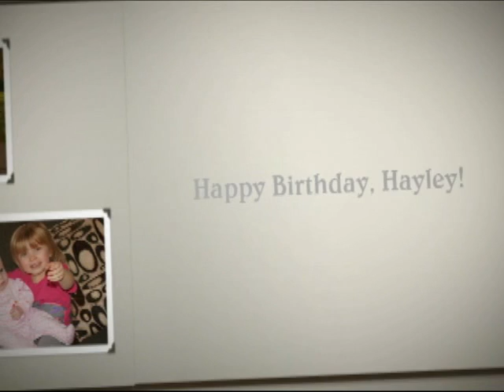Hayley - Year Three